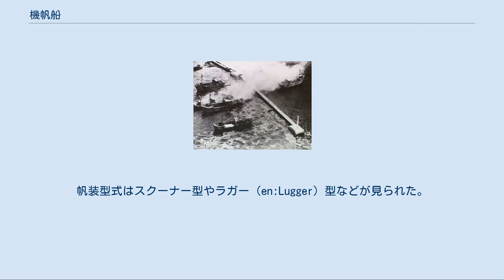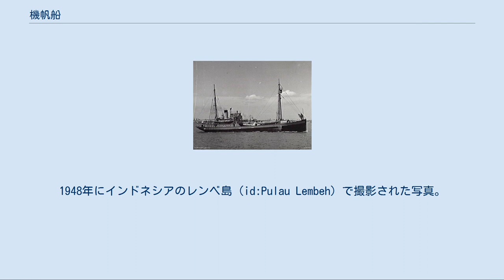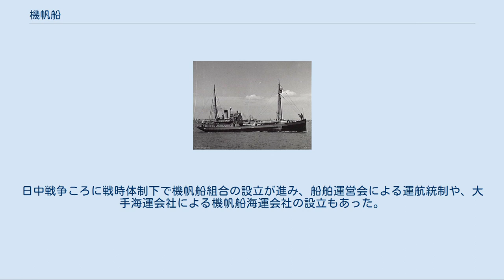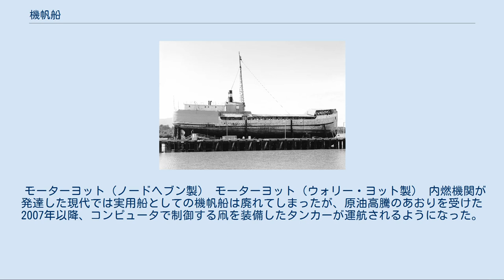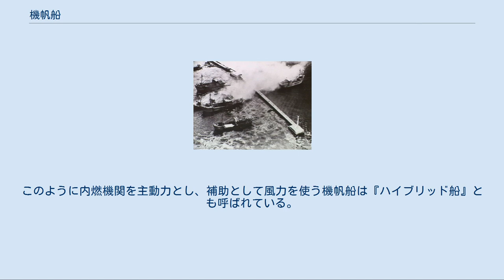機帆船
昭和初期の鮪釣漁船第二昭和丸 昭和初期の鮪釣漁船第二昭和丸の図面 オーストラリア海軍所属「ワイアット・アープ（en）」。
1919年進水の元ノルウェー木造貨物船で、帆装は非常用。
 機帆船（きはんせん、英:Motorsailer）とは、推進用の動力として熱機関を併用した帆船である。
日本語で狭義に「機帆船」という場合は、外洋航路への無帆装の蒸気船の普及後に、沿岸航路の海運に用い続けられた内燃機関搭載の木造船を指す。
補助帆装を有するものが多いが、第二次世界大戦後は、小型鋼船の対義語として帆走設備を持たなくとも在来型木造船なら「機帆船」と呼ぶこともあった。
本項では主にこの日本での機帆船に相当する船について解説する。
漢字表記は汽帆船とも書き、その場合は蒸気機関を動力として搭載しているものを指す。
 蒸気船の開発後も、信頼性や燃料節約のために初期の蒸気船の多くは帆装を残していた。
しかし、次第に蒸気機関の力だけで航行する船が多くなっていった。
他方で沿岸航路の貨物船や漁船などの小型船では、引き続き帆装が残されて機帆船も利用された。
搭載機関は初期のものは蒸気機関、後には焼玉機関が多く、ディーゼルエンジンも使用された。
帆装型式はスクーナー型やラガー（en:Lugger）型などが見られた。
 現代の帆船の多くは無風時の推進と船内機器の電源としてディーゼルエンジンなどを搭載しているが機帆船と呼ぶことはなく、帆船やモーターヨットと呼ばれる。
 保存中のスクーナー型機帆船「ワパマ」。
建造時は船首にもマストがあった。
 アメリカ合衆国の太平洋岸では19世紀から20世紀にかけて225隻のスクーナー型蒸気機帆船が、木材運搬などの沿岸海運に使用された。
現在は運航されているものは無く、最後の1隻である「ワパマ（en）」がカリフォルニア州リッチモンドでサンフランシスコ海洋国立歴史公園（en）管理下の保存船となっている。
「ワパマ」は全長204.8フィート（約62.4m）、951総トンの木造船で、825馬力の三段膨張型蒸気機関を備え、竣工時は2本マストであった。
 太平洋戦争末期に八戸港でアメリカ機動部隊搭載機の空襲を受ける機帆船。
 太平洋戦争中に使用されていた日本の木造船の残骸。
1948年にインドネシアのレンベ島（id:Pulau Lembeh）で撮影された写真。
 日本では20世紀初頭に、まずは帆走漁船用の補助機関として焼玉機関が使用され始めた。
その後に、江戸時代より続く弁才船等の純粋帆船が多かった沿岸用貨物船の改良として補助的な焼玉機関の搭載が始まり、純然たる帆船に代わって1920年代には多用されるようになった。
初期は帆船に補助機関を搭載したものであったのが、1930年（昭和5年）頃からは逆に機走主体に変わった。
船体は木造のままで、大きさは150総トン以下が多く、この頃に日本で狭義に言う「機帆船」の典型が完成し、用語としても定着した。
瀬戸内海など各地の石炭や雑貨の輸送でかなり重要な地位を占めた。
第二次世界大戦期には、多数が日本軍に徴用されて東南アジアなどの占領地での局地輸送に従事し、さらには鉄資源節約になることもあって戦時標準船としてまで建造された。
 戦時標準船には70噸型、100噸型、150噸型、200噸型、250噸型、300噸型が建造された。
 航海速力が遅く5～6ノット程度しか出ず、帆走を持たない機船の戦時標準船と比べて鈍足だった。
 戦後も沿岸航路で使用され、ディーゼルエンジン化や船体外板の鉄張補強などの改良もあったが、1960年（昭和35年）頃から次第に小型鋼船に地位を奪われていった。
過剰船腹の縮減を図る政府の意向もあって、老朽機帆船の廃船と小型鋼船の代替建造によるスクラップアンドビルドが進んだ。
1960年代前半には一般貨物仕様とタンカー仕様を合わせて約2万5千隻が使用されていたが、1970年には8千隻以下に減少して合計総トン数でも小型鋼船の1/3に落ち込み、1980年には2300隻で合計総トン数では内航貨物船舶の4.3％だけとなった。
この間、運輸省の運輸白書の統計分類でも、昭和41年度版（1966年度）までは「機帆船」の語が使用されていたが、昭和42年度版（1967年度）からは「木船」に用語が変更されている。
2008年（平成20年）3月末の時点で、木船は、中国運輸局管内にはタグボートを含めて302隻（計5394総トン）、四国運輸局管内には14隻（計750総トン）が確認されている。
なお、国土交通省による輸送実績の標本調...